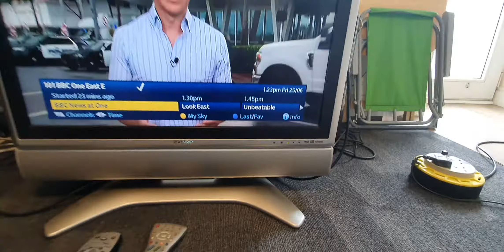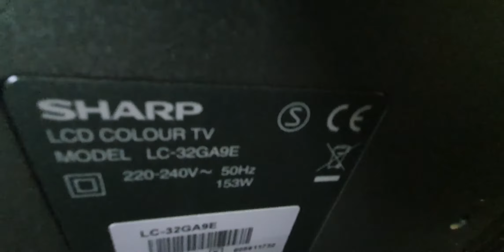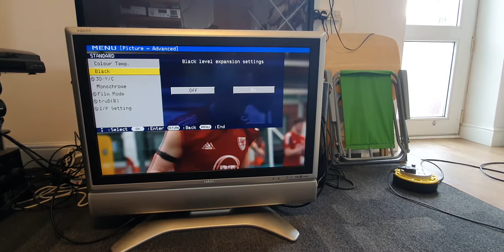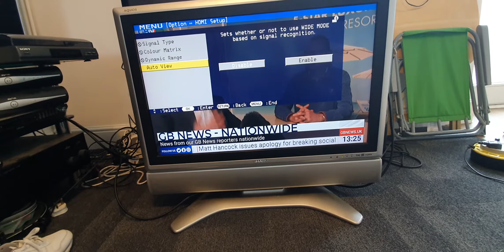Look at an Sharp LC32GA9E 32 Inch Widescreen HD Ready LCD TV Twin HDMI from Facebook working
25 June 2021

Look at an oldskool Sharp LC32GA9E 32 Inch Widescreen HD Ready LCD TV with Twin HDMI from Facebook still working very well good picture.